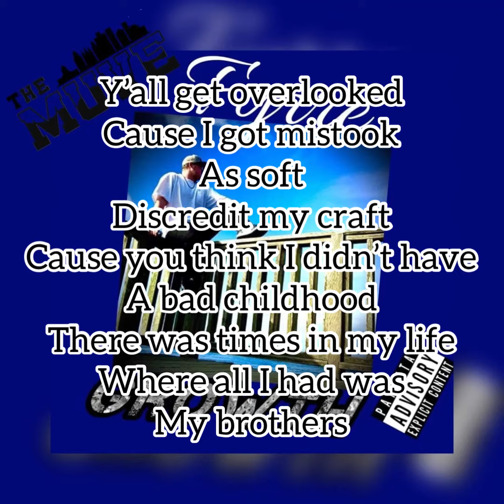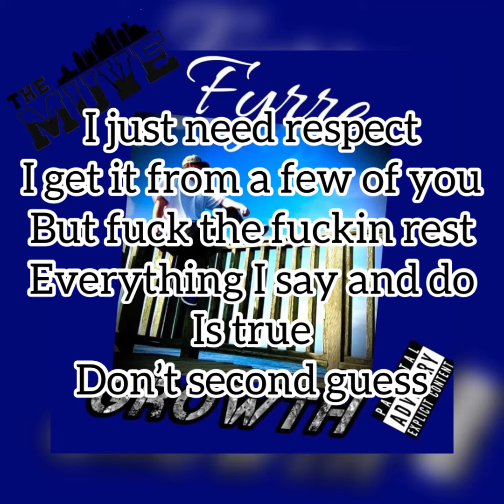Fyrre - Respect (Lyric Video)